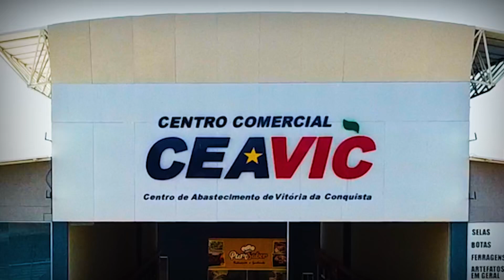Novo Ceasa de Vitória da Conquista